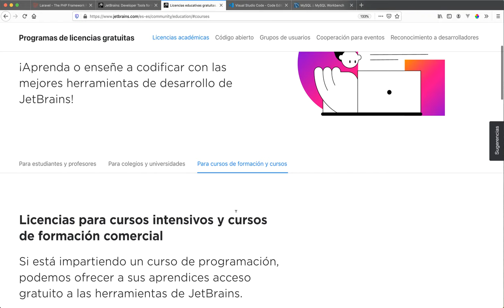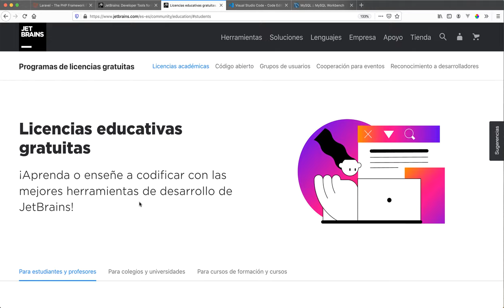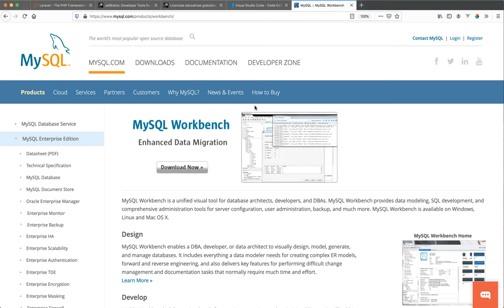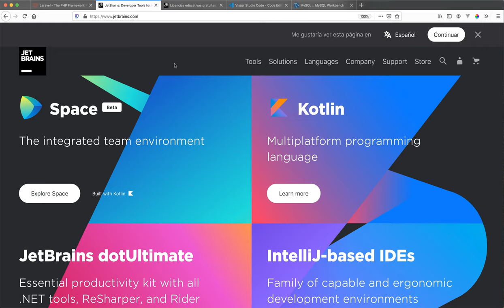#01 Nuestro ecosistema - Curso Laravel 8 gratis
En este vídeo te ofrezco alternativas para trabajar de la mejor forma con Laravel y MySQL con la meta de que te sea lo más sencillo posible seguir este curso.